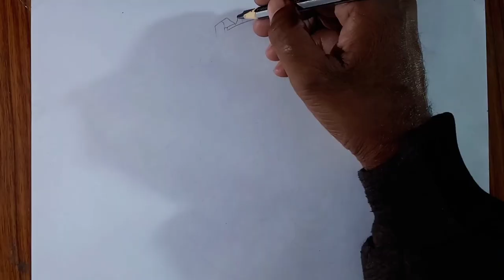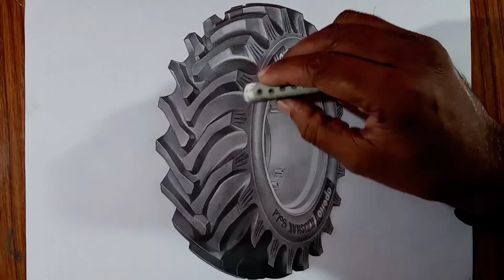Tractor Tyre Drawing